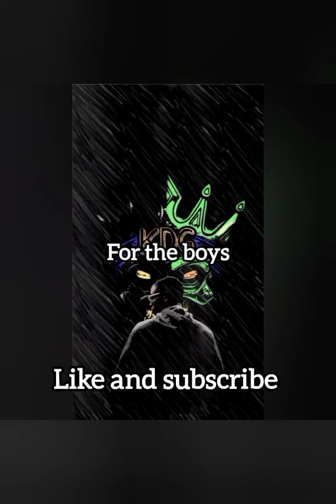Scooby Dooby Doo - King Dan Gate (KDG)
Listen to Scooby Dooby Doo by King Dan Gate on SoundCloud